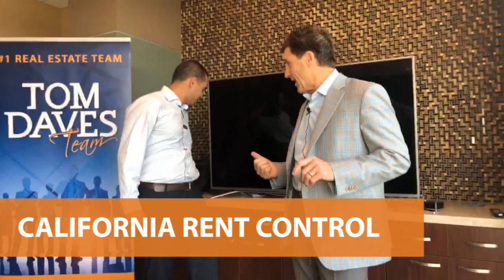The Ins and Outs of California’s New Rent Control Laws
You probably already know about the new rent control laws recently passed here in California, but do you know what they mean for you and your investments? A lot of the discussions about this new legislation has centered on the rent increase cap that was introduced, but there are actually other, far more important changes that landlords should be focusing on, instead. In today’s video, my fellow real estate expert Adrian Del Rio has joined me to share everything you need to know about rent control in a nutshell. To learn more, watch this short video.

Buying a Sacramento Area Home? Search ALL Homes For Sale

Tom Daves
Tom Daves Team
Sacramento, California
CalBRE #00581837